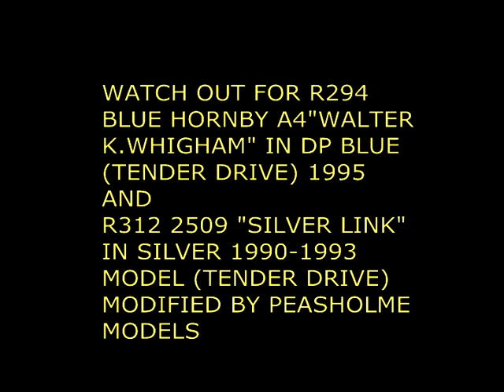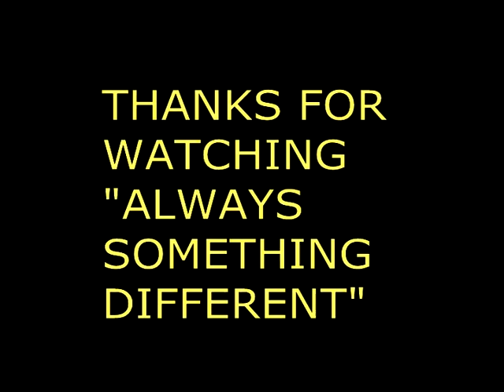Easter Traffic 2012 - Model Railways 00 Gauge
Just some trains whizzing round the layout filmed quickly on Easter Monday 2012. However do watch out for the two tender drive Hornby A4's 2511 "Silver King" in prewar silver livery and modified by Peasholme models and 60028 "Sir Walter K.Whigham" in experimental deep blue livery. Both models made at Margate in the 1990's before production was transferred to China and good runners despite the finicky tender drives.